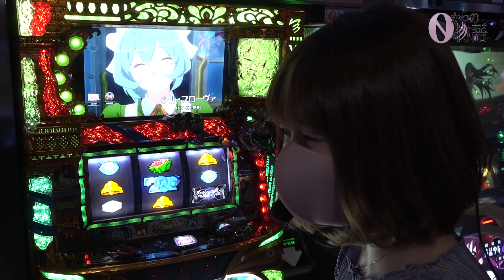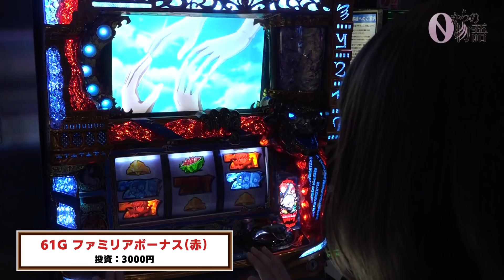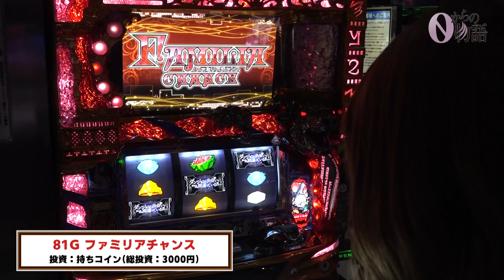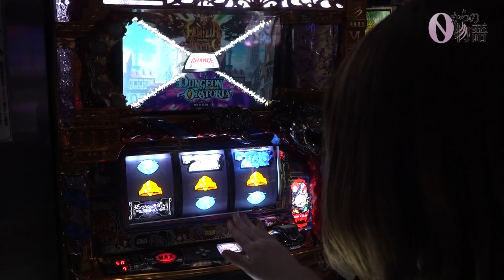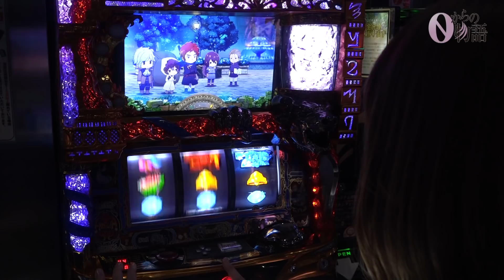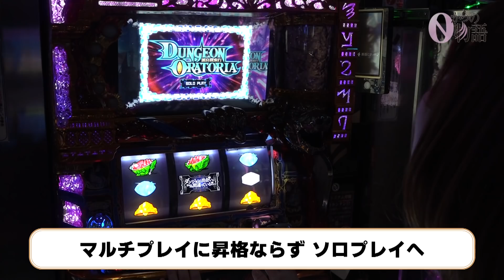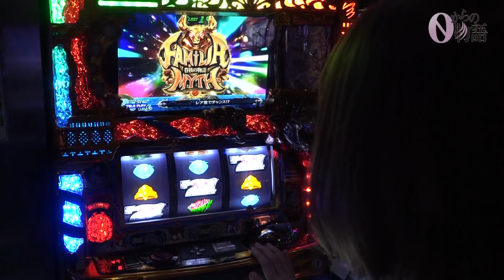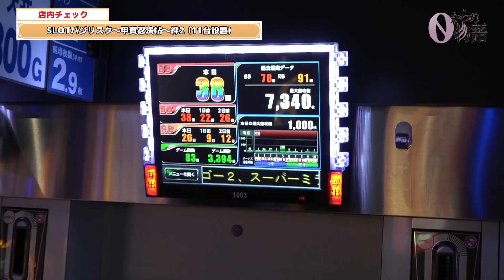0からの物語#01（1/3）【パチスロ ダンジョンに出会いを求めるのは間違っているだろうか】鈴木優梨〔パチスロ・スロット〕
女子編集部員の新番組が始まりました！

特に縛られたルールはなく、出演する女子編集部員には「女子力をアピールしてください」とだけ伝えています。

自由に好きな機種を打ち、女子力をみせつけてもらいます⭐︎

出演者：
鈴木優梨（@suzuki_yuuri）

撮影協力店舗：マルイ伊那店